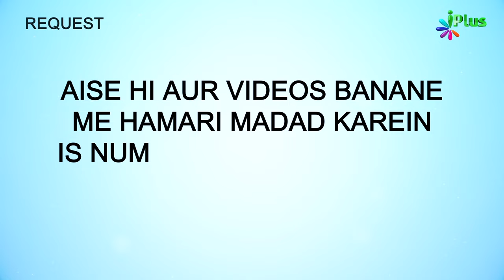Hazrat Abu Zar Ghifari RA Ke Islam Qabool Karne Ka Waqia Part 01 | 5 Minute Ka Madrasa 746 | Arshad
Hazrat Abu Zar Ghifari RA Ke Islam Qabool Karne Ka Waqia Part 01 | 5 Minute Ka Madrasa 746 | Shaikh Arshad Hussain Mohammadi iPlus TV

UPI : donateilm@icici